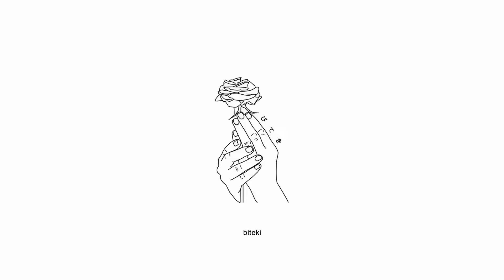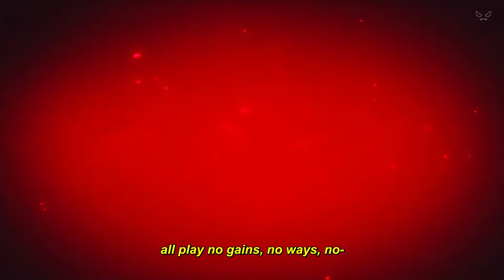Internet Girl & 4TUNAT - FIGURE IT OUT [AMV]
Produced by Internet Girl

Anime:
Vanitas no Kartes

Lyrics for "FIGURE IT OUT" by Internet & 4TUNAT:
i check myself, take a hit before i go outside
i kiss myself in the mirror, uh, it's getting clearer
and now it counts, this sh*t bigger, this sh*t do or die
we'll make it out, it's a riddle
yeah, yeah, we can figure it out

all play no game, no ways, no days off
all play no gain, no ways, no days off
all play no games, no ways, no days off
all play no gains, no ways, no—

uh huh, oh sh*t, man, it's that life switch
man, sh*t got serious, i had to drop that corny sh*t
i hope all the cocaine, don't fade, okay
i made all this money with two white kids, you don't say

all play no gains, no ways, no days off

Sad Anime Girl AMV Sad Alternative Rock Punk Song